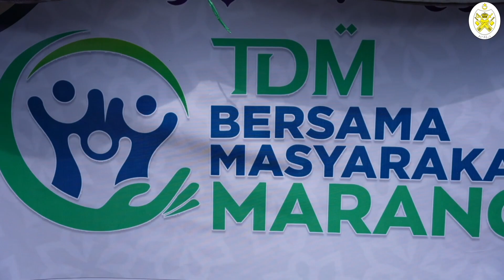Untung TDM Berhad Kembali Kepada Rakyat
YAB Dato' Seri Dr Ahmad Samsuri Mokhtar, Menteri Besar Terengganu hadir merasmikan Karnival TDM Bersama Masyarakat Marang pada 18 Mei 2023